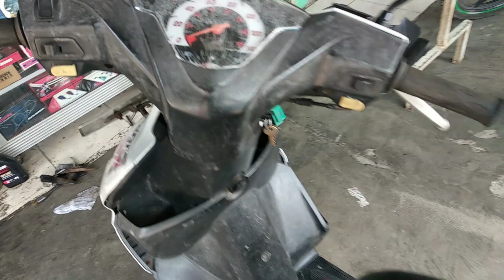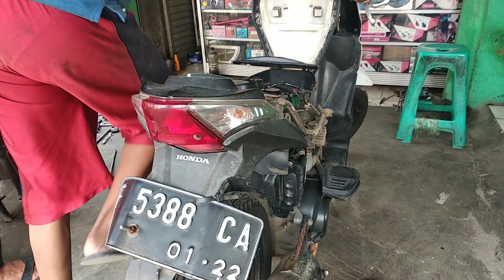Cara mengatasi motor Honda beat berebet ketika di gas || ALAN TOBING